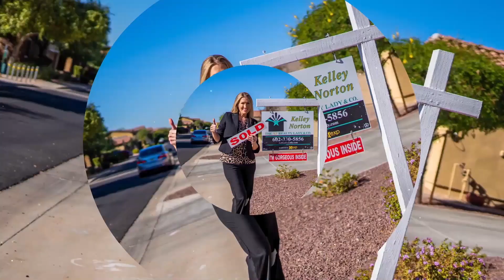Buying a New Construction Home in 2023 | Top 9 Tips | Living in Phoenix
Thinking of buying a new construction home 2023? New construction homes can be a great option for people looking for newer and less expensive options. This video will breakdown my top 9 tips for buying new construction homes in the Phoenix Arizona area.

Have questions about buying or selling a home in the valley?  Give me a call or shoot a text.. day, nights, weekends...I'm here to help you!
Kelley Norton - Realtor® of 20+ yrs and Valley Native of the Phoenix area